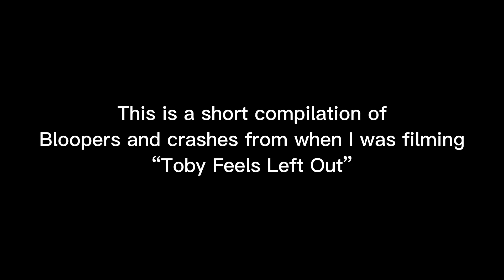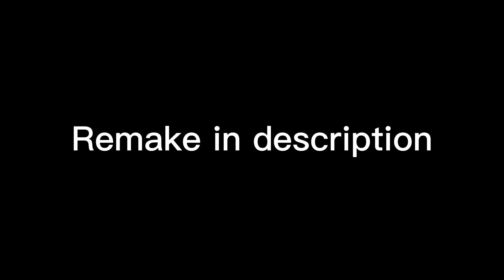Toby Feels Left Out - Bloopers & Crashes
Just some crashes and stuff.

This video is suitable for all audiences but is targeted at older fans for nostalgic purposes.

Fuck shit not made for kids